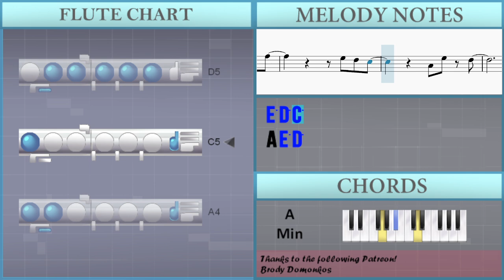How to play Remlia Castle (Astyanax) by Toshiko Tasaki on Flute (Tutorial)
Comment and let us know how the videos have helped you. It keeps us going! :)The easiest way to learn how to play Remlia Castle (Astyanax) by Toshiko Tasaki on the flute. It's a flute tutorial for Remlia Castle (Astyanax) by Toshiko Tasaki.

EasyMusicLesson teaches you to play the your favorite instrument, through easy and simple animation so that you too can learn how to play Remlia Castle (Astyanax) by Toshiko Tasaki on the flute easily. A flute tutorial with visual animation graphic.

Chords of Flute arrangement:
D Min   Bb Maj   G Min   A Min   D Min   Bb Maj   A Min   A Maj
G Min   A Min   D Min   Bb Maj   A Min   D Min   Bb Maj   A Min
D Min   Bb Maj   A Min   D Min   D Min   C Maj   Bb Maj   A Min
G Min   A Min   Bb Maj   A Maj   D Min   C Maj   Bb Maj   A Min
G Min   A Min   Bb Maj   A Maj   D Min   C Maj   Bb Maj   A Maj
C Maj   D Min   D Min   Bb Maj   G Min   A Min

Melody notes of Flute:
A5 G5
C6   G5
A5
A5       C6 Bb5 A5 G5 A5 G5 F5 E5
E5   E5 E5 C5 A4 D5
D5
D5     A5 G5 F5 E5
F5       G5   F5
E5   E5 E5 F5 G5 A5
A5
D5
A5
A5
D6     E6 F6 E6 C6
A5
A5
Db6     A5
A5 A5 A5 A5
D6 C6 Bb5 C6 Bb5 A5 Bb5 A5
G5 A5 G5 F5 E5   C5
D5